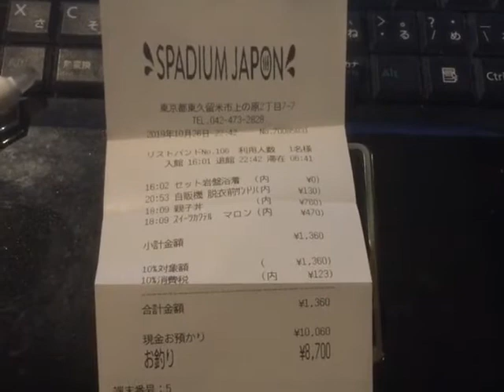【俺様のレシート紹介Smart】東京都東久留米市 スパジアムジャポン（館内利用分） 20191026 【Aタイプ】